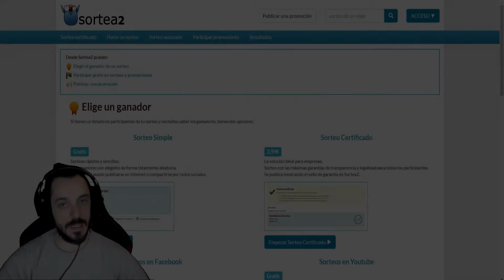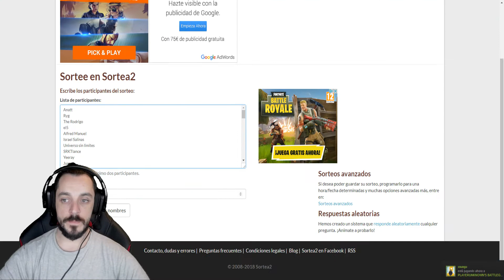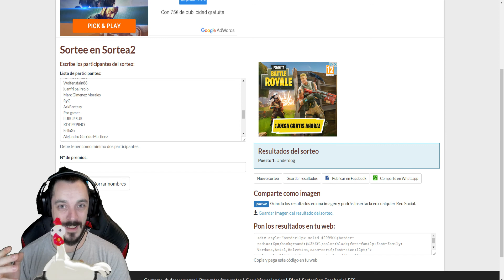Hacemos 2 Sorteakos y pasa esto xDDDD hoy si 100% Real no FAKE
Ana
Ryg
The Rodrigo
el5
Alfred Manuel
Israel Salinas
Universo sin limites
SRKTlance
Yeeray
Juanra
franga
Josema89
DrakytaGameplays
Itsmiguel_121
Wolfenstain88
luiizs
Leyenda
Skkirtty GG
Manuel Lozano Parra
Katungaboy
Rayko
Manuel.JlopezE
Sergio
Brahyan Styven
Cristian Games
Ulises

rubyan Rel
Underdog
P3dr0Wildman
Sergio s
Rayco
Ana
cristina regén
DANI ALVES
itsMiGuEl_121
Wolfenstain88
juanfri pelirrojo
Marc Gimenez Morales
RyG
ArkFantasy
Pro gamer
LUIS JESUS
KDT PEPINO
FelixXx
Alejandro Garrido Martínez
Stratojet900
rukanone
Josema 89
Enrique Sánchez
Katungaboy
LokuS Pain
Marco Jair Trujillo
TheGamer Designs™
Juan Ramón López
by darko
xsungo
mrallfredii
MrpabloYt
El pequeño reino de Sonia y chris
Zoecilla09